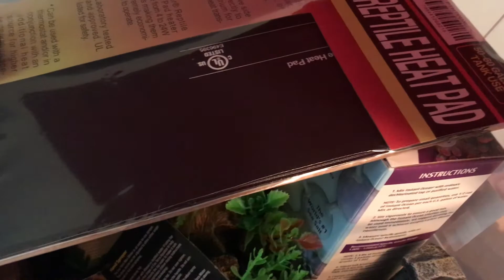Organize with me! Vlogmas day 13!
Other Music:
punky
funnysong
energy
Here is the link to benosund:
PLEASE HELP BAN ALL SMALL FISH TANKS!  GO HERE TO MAKE A DIFFERENCE:
If you are willing to help me further, please post on your social media about banning all small fish tanks!  You can use the link and share it, make a video on it (would be awesome!), and share, share, share!  Let's get noticed!
Thank you for joining me today!
-Pet Craz